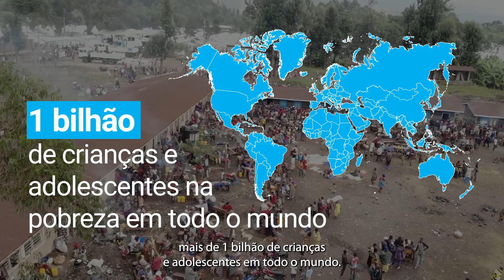Pobreza Multidimensional | UNICEF Brasil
A pobreza afeta mais de 1 bilhão de crianças e adolescentes em todo o mundo. No Brasil, são mais de 32 milhões de meninos e meninas. É um problema que vai além da falta de renda das famílias. Conheça os oito indicadores levantados no estudo do UNICEF.